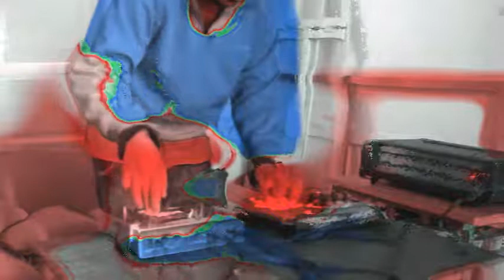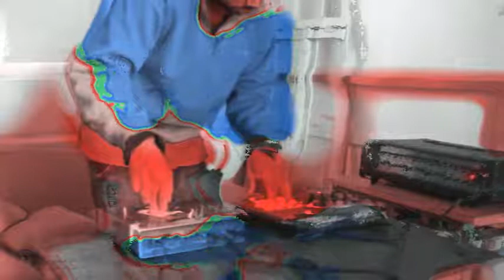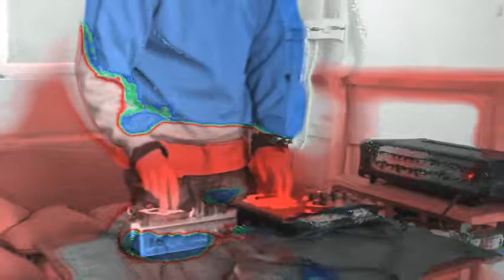Cinturon Negro-Feria Rara (Axolote Matta,26 Agosto,2017,Santiago,Chile)